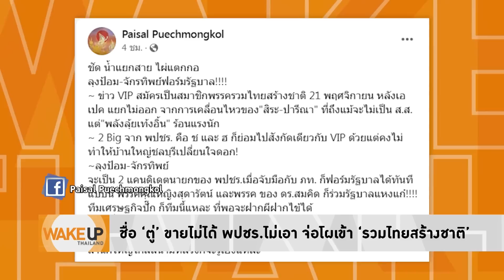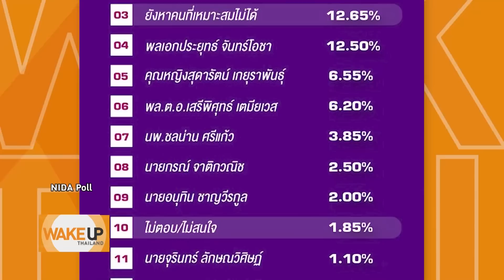พปชร. เอือมระอา ‘ตู่’ ขายไม่ออก คนไม่เอา เล็งรีแบรนด์ 3ป.ใหม่ ดัน ‘จักรทิพย์’ มาแทน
‘พปชร.’ เอือมระอา หาทางบีบ ‘ประยุทธ์’ พ้นแคนดิเดตนายกฯพรรค ชื่อเสียงขายไม่ออก คนไม่เอา ลือหนัก ‘ประวิตร’ วางหมาก เล็งรีแบรนด์ 3 ป.ขึ้นใหม่ ผลักดัน ‘จักรทิพย์’ ขึ้นแท่นแคนดิเดตแทน ‘ประยุทธ์’